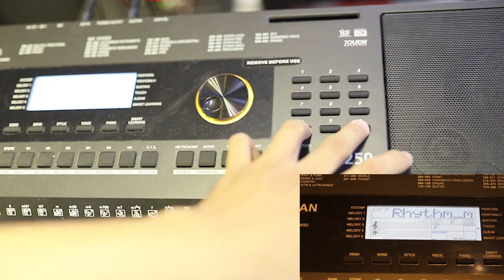Kurtzman K250||Thay đổi Âm Lượng tiếng điệu trên cây đàn organ - Quá đơn giản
- Chỉ với 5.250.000 bạn đã nhanh chóng sỡ hữu một cây đàn Organ có đầy đủ chức năng, âm thanh chất lượng. Tha hồ cho việc học và và chơi đàn thoải mái.
- Đàn organ Kurtzman K250 được trang bị nhiều tính năng phong phú đa dạng với chế độ touch Response. Bên cạnh đó đàn organ Kurtzman k250 còn được trang bị Pitch Bench tạo sự đa dạng trong cách chơi, cùng với cổng Input Micro người chơi có thể kết nối với nhạc cụ khác ngay trên đàn Organ Kurtzman K250. Đàn organ Kurtzman K250 sẽ là sự lựa chọn tối ưu cho người chơi mới bắt đầu và muốn học lâu dài.